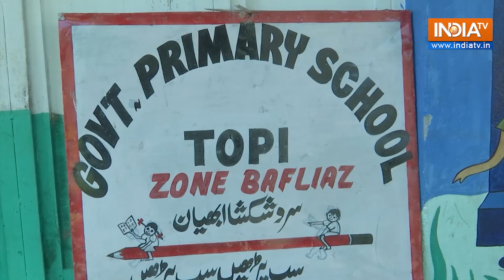Jammu and Kashmir: Indian Army Improves Topi Pir with Better Roads and Facilities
Topi Pir, a village in Poonch, located in the Pir Panjal mountain range, is being transformed into a model village by the Indian Army, bringing significant improvements to the once remote and underdeveloped area.